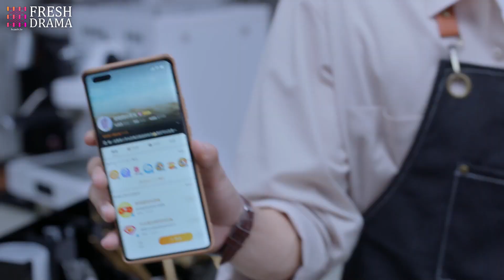💓Silly girl, you are the heroine in my love story | Since I Met U | Fresh drama